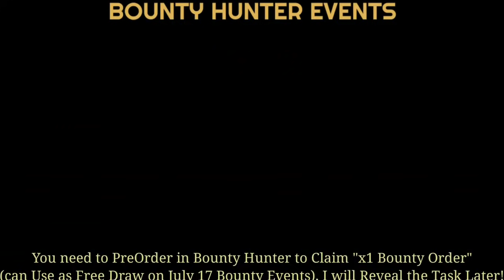FREE Galactic TICKET and BOUNTY Order Task in MLBB